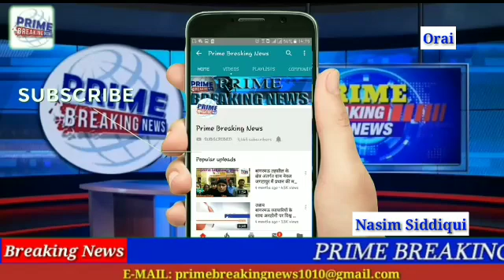खेल एवं युवा कल्याण मंत्री ने साधा समाजवादी पार्टी पर निशाना